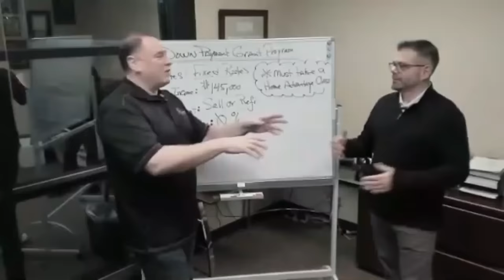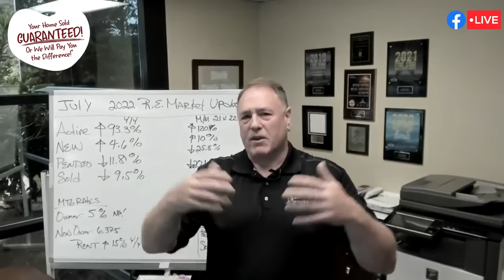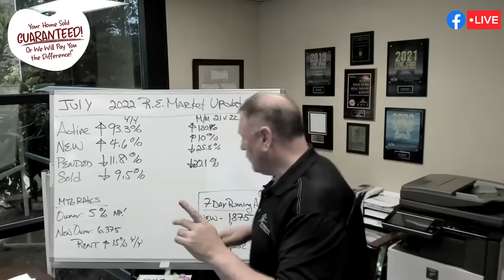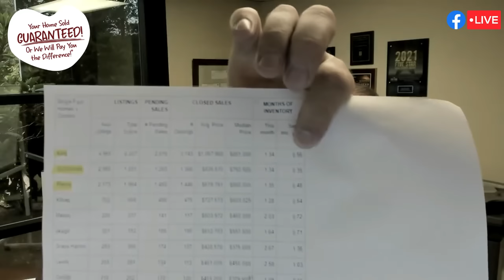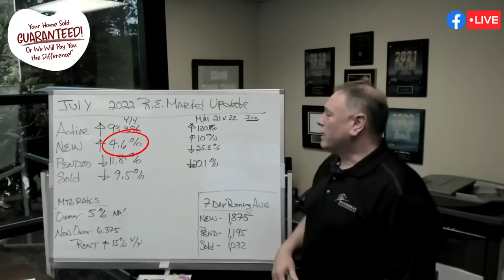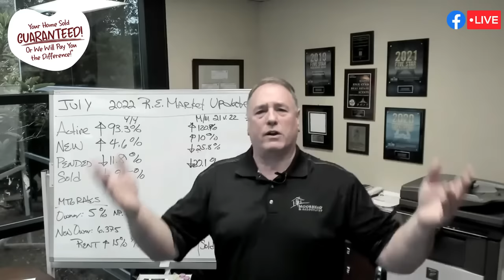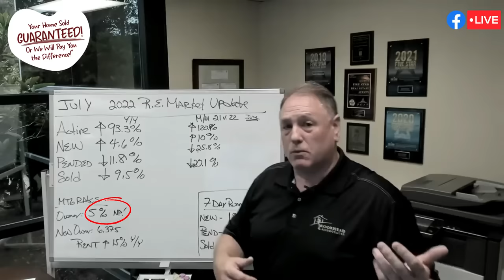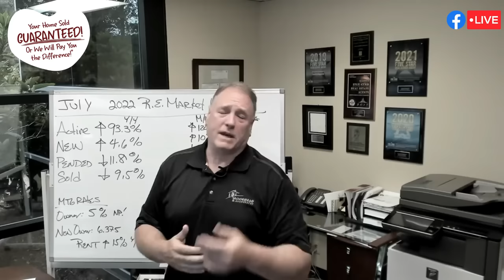Mortgage rates dropped, home prices still going up, and rental prices up 15% Y/Y! - George Moorhead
🏡 Mortgage rates dropped, home prices still going up, and rental prices up 15% Y/Y!

00:20 Mortgage rates dropped, home prices still going up, and rental prices up 15% Y/Y!
03:18 The Market is not SUPER SLOW, it's Normal.
08:30 How do we get back down to 4.5% mortgages?
08:50 1) Inflation needs to slow.
10:07 2) Investor Confidence. Treasuries/MBS
10:24 3) Increase Real Estate Inventory
17:05 Take a look at June 2021/2022.
25:27 Take a look at Mortgage Interest Rates
27:05 Take a look at 7 Day Running Average
27:32 Top 3 things you should take away today
29:02 Please Like, Share, and Subscribe!